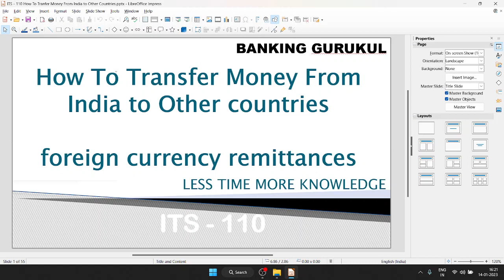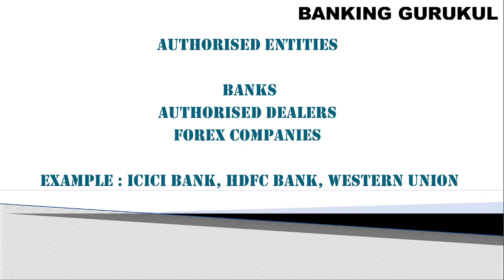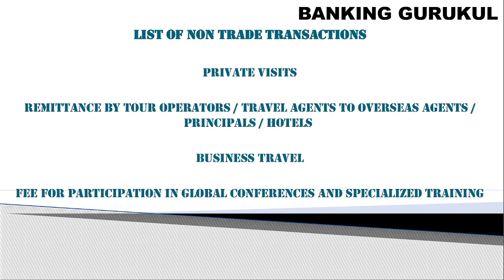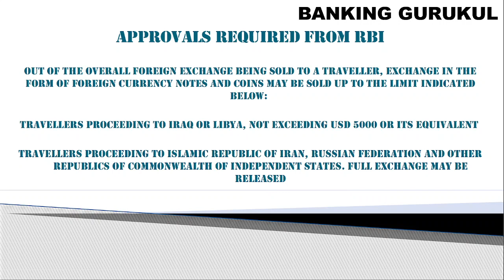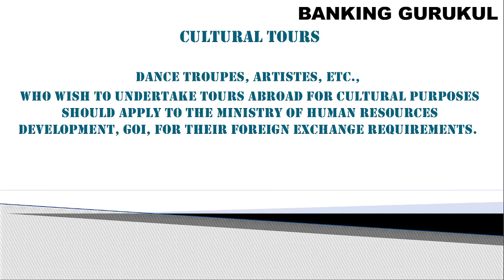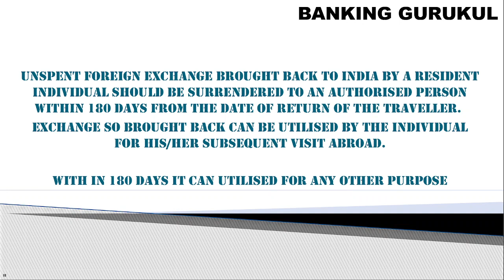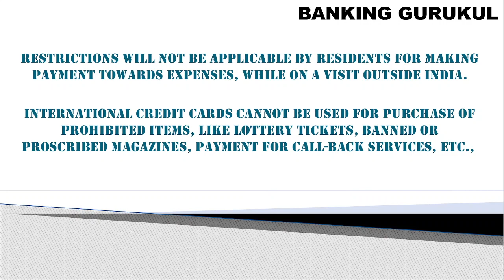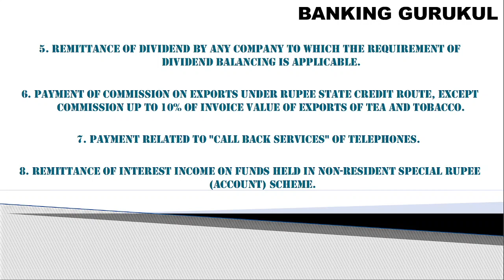భారతదేశం నుండి ఇతర దేశాలకు డబ్బును ఎలా బదిలీ చేయాలి, పరిమితులు, అనుమతి మరియు అనుమతి లేని లావాదేవీలు